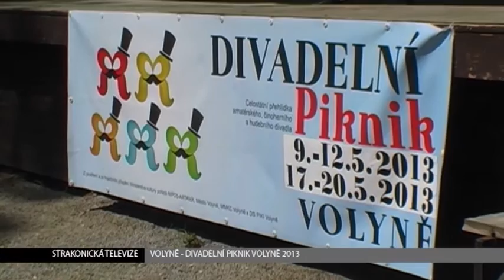Jen špičkové soubory jedou do Hronova, Volyňští ale vyhráli u všech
Do Volyně  se sjely špičkové amatérské divadelní soubory z celé České republiky, aby ve dvou prodloužených květnových víkendech předvedly to nejlepší, co letošní amatérská scéna nabízí. V sále Na Nové se totiž konal 2. ročník celostátní přehlídky  amatérského činoherního a hudebního divadla - Divadelní Piknik Volyně 2013.